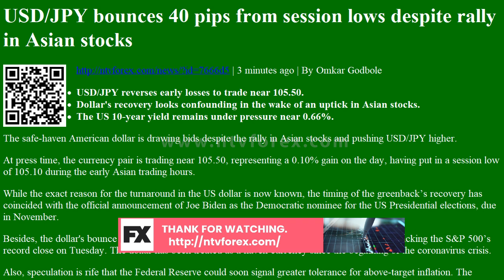USD JPY bounces 40 pips from session lows despite rally in Asian stocks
. 3 minutes ago . By Omkar Godbole . USD JPY reverses early losses to trade near 105.50. . Dollar s recovery looks confounding in the wake of an uptick in Asian stocks. The US 10 year yield remains under pressure near 0.66%. . The safe haven American dollar is drawing bids despite the rally in Asian stocks and pushing USD JPY higher. At press time, the currency pair is trading near 105.50, representing a 0.10% gain on the day, having put in a session low of 105.10 during the early Asian trading hours. While the exact reason for the turnaround in the US dollar is now known, the timing of the greenback s recovery has coincided with the official announcement of Joe Biden as the Democratic nominee for the US Presidential elections, due in November. Besides, the dollar s bounce looks surprising as Asian stocks have rallied to seven month highs, tracking the Samp P ...